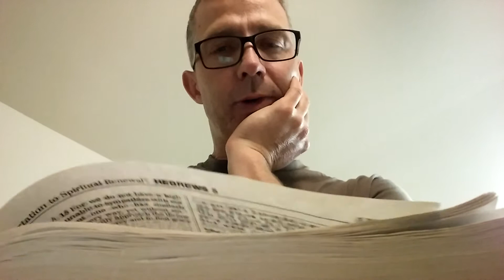January 30, 2019